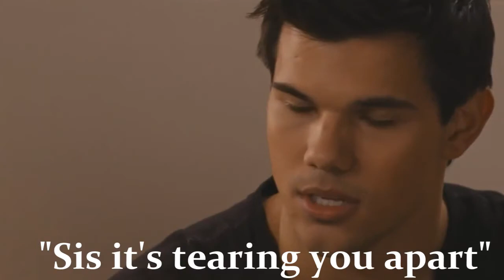Never Forgotten 1x01 Letting Go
I don't know if you like this at all and if you're going to watch it. but here is the first episode, and I'm not sure I'll continue it :)